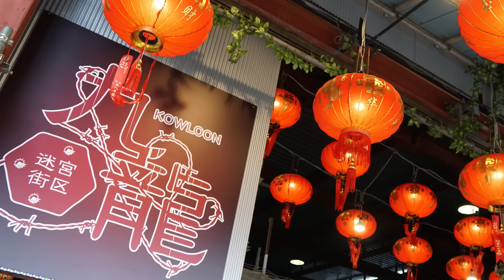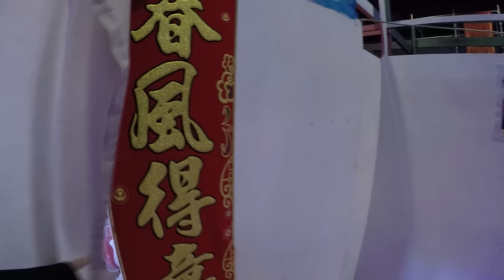九龍 迷宮街区 インドア サバイバルゲーム フィールド Tokyo Japan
東京都八王子市にあるインドア サバイバルゲーム フィールド、九龍 迷宮街区の内部に潜入してみました。
詳細レビューはこちら。